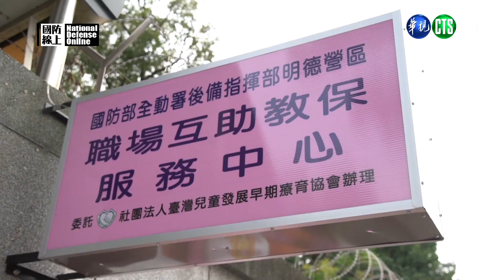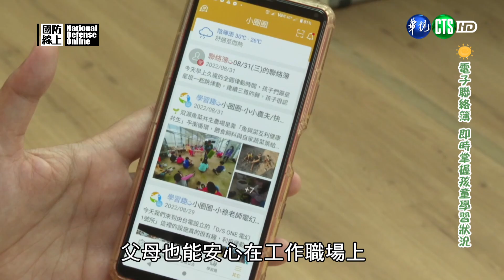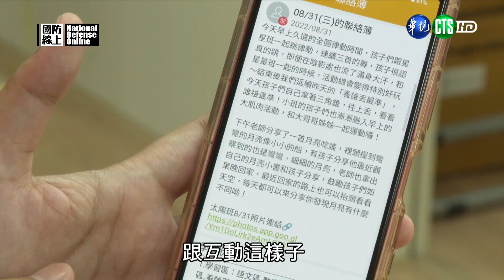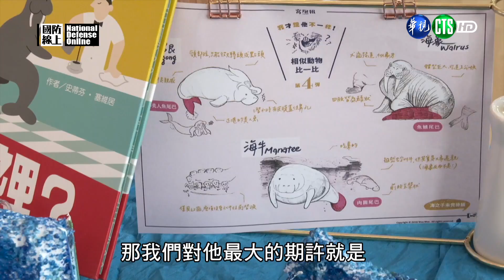國防線上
111.10.6